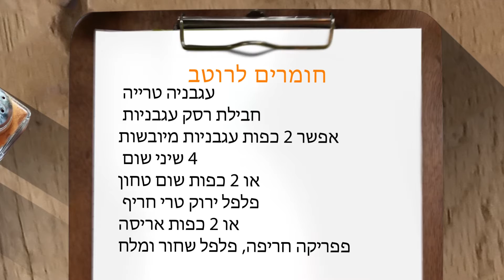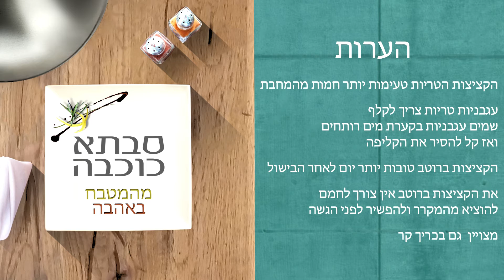קציצות דגים מבית סבתא כוכבה